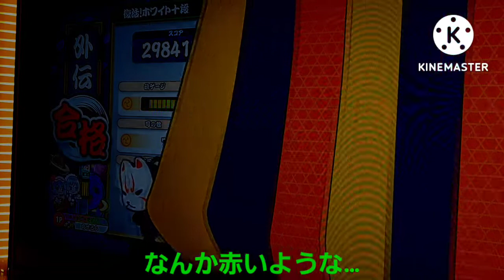【実写】復活十段シリーズ ホワイト十段編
出演者:ありや、アセロラ